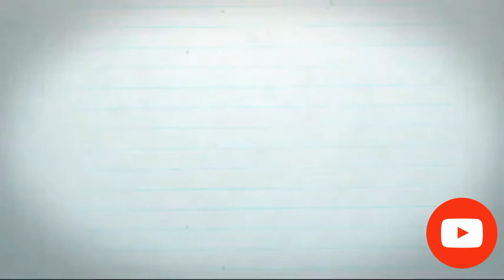Loomis Bros Circus in Alabama